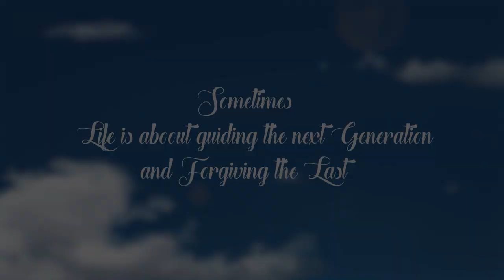Folktales of India - Tales from Karnataka - The Grand General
A true story about a kid and his grandfather, and his grandfather!
Inspired from true events that took place during the start of the Indian revolution. This ‘slice-of-life’ story is about a kid and his grandfather who was a British army general! Narrated by ‘the kid’ himself, the folktale talks about his rebellious antics, his scary grandfather, and a funny situation that unfolded in their lives!
This folktale is inspired by the illustration style of Togalu gombeyaata, a folk art of Karnataka, a form of shadow puppetry made with colored Goat-skin leather puppets still practiced to this day in the villages of Karnataka with a visually unique style similar to Tholu Bommalaata, a folk art from Andhra Pradesh. Their similarities are accounted for by the fact that the whole of the south of India was once under the same flag of the Vijaynagara empire.

Credits:
Producer and Creative Director: Prateek Sethi
Research, Animation, Design, Screenplay and Direction: Yugesh T R
Narration and voice over: H.A. Mahendra, H. Gangadharaiah
Sound Design: Rahull Raut, Hootch Studios
Special Thanks to: Himadri Mandal, Neekhil Dighe, Shrey Gajjar, and my friends & Family!
Production Assist: Vijay Ubale
Project Accountant: Deepak Patil
Design House: Trip Creative Services